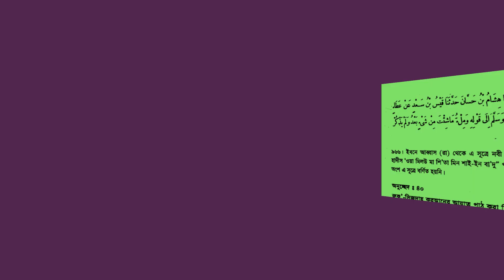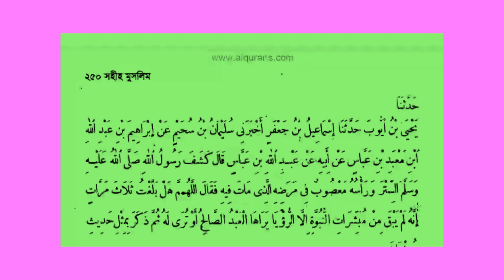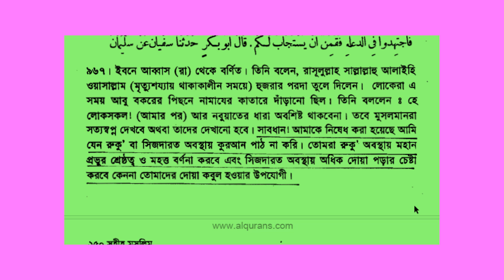রুকু ও সিজদায় কোরআন তেলাওয়াত করা যাবে না ~ আল হাদীস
@Affable Guide
Bangla video | রুকু_সিজদা য় কোরআন_তেলাওয়াত করা যাবে না আল_হাদীস।